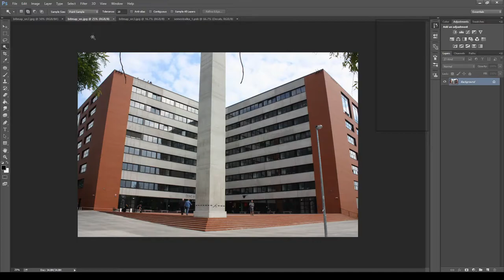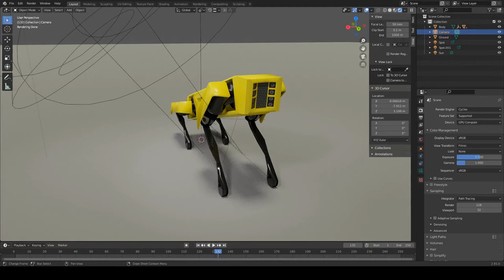Daniel Breiner * Prezentace * 2020 * BI-MGA